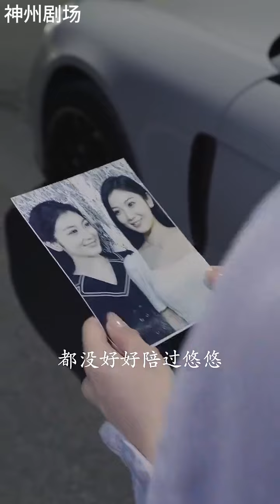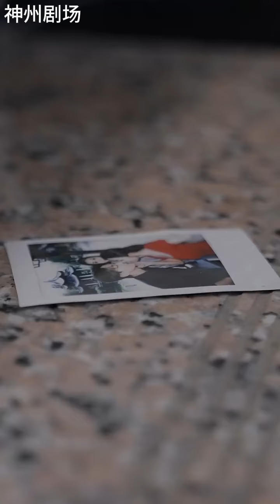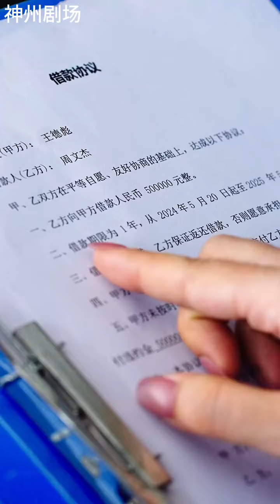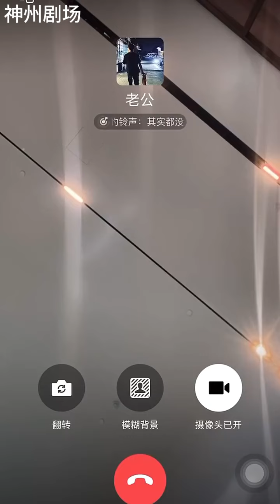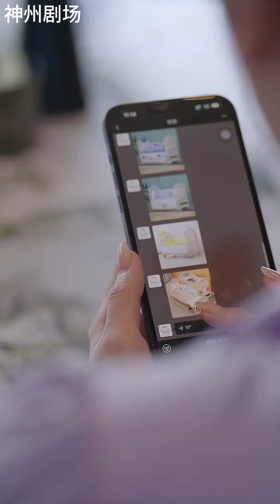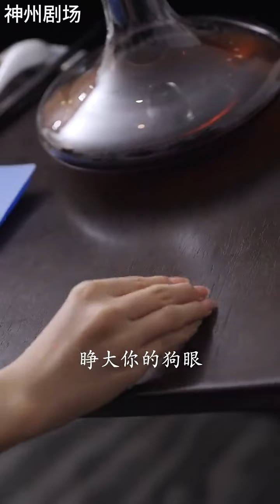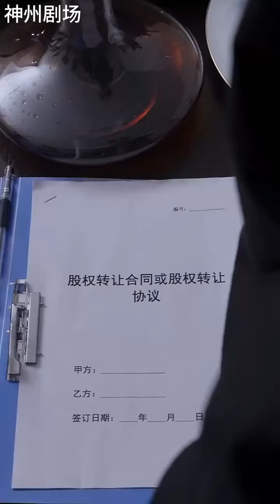盲女千金引狼入室，好心收留落魄女人，卻被她搶了丈夫。在這三年間，心機女和渣男串通一氣，日日在她面前尋歡作樂。前一秒還深情款款的丈夫，后一秒竟讓妻子服下毒藥…《盲心千金飒爽归来》神州剧场